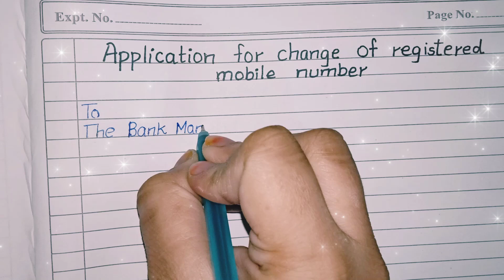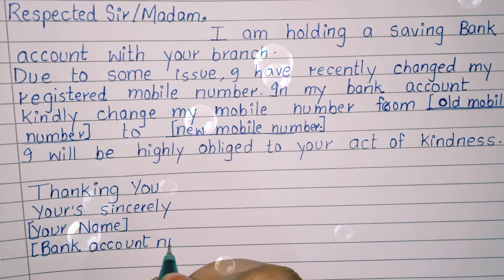How to ✍️ write an application for change of registered mobile number?bankaccount bank mobile 🎶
Application for change of registered mobile number